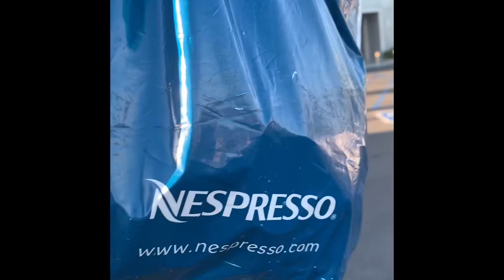Louis Vuitton Shopping Vlog / Giant LV Speedy Reverse Monogram / Luxury Handbags Collections 2019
Hi my Loves , Come shopping with me in South Coast Plaza , Orange County California. Check out the Louis Vuitton 2019 Handbags and shoes collections . So stunning! Plus buying some Nespresso Coffee Refills . Did I buy the Louis Vuitton speedy 30 in Giant reverse monogram canvas or the gold Louis Vuitton capucines ? I showed the specific details of the a very expensive CAPUCINES IN SOFT GOLD MADE OF LIZARD LEATHER featured other luxury handbags and LV slg here. Thank you so much for spending your precious time to be in my channel.

OOTD :
1.B.P. Black Shirt

2. Levi’s Jeans

3. Chanel Chevron MiNi  black on black

4. Valentino Rockstud Flats in Black

Hope you also watch these:

1.How to look expensive for around $1000 or less | 7 Luxury Designer Items to always look CLASSY

2.Louis Vuitton OnTheGo Giant Reverse Monogram Unboxing Haul | Chanel Review | Luxury Bag Shopping

3.Louis Vuitton Speedy 30 Bandouliere Giant Reverse Monogram Unboxing Haul | Review | Mod Shots

4. Louis Vuitton Exhibition X 160 yrs History & Collection @ Rodeo Dr., Beverly Hills California 2019

5. How to buy brand New Pochette Métis from Louis Vuitton
Fashion House | 2019 Unboxing

Items shown:

1. CAPUCINES MINI

2. Nespresso

3. LOUIS VUITTON SANDALS

4. LOUIS VUITTON TENNIS SHOES

5. CITY STEAMER MINI

6. LOUIS VUITTON GIANT COLLECTION IN SPEEDY 30 REVERSE MONOGRAM

7. TRUNK CASE FOR WATCHES AND JEWELRIES

some items I featured to help you find it easily
On line if you are interested to purchase them.
Your support of my channel! Zonna